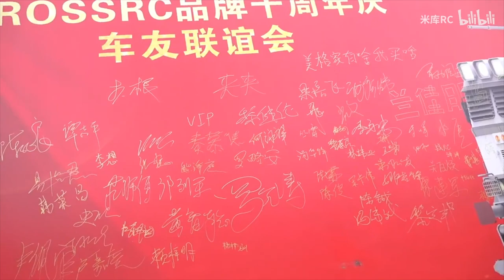Cross RC Brand Tenth Anniversary | remote control car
The video channel is only for entertainment and sharing passion for remote control cars, not meant to lash out, teach or slander anyone, if there's anything wrong, I hope you guys take it easy!